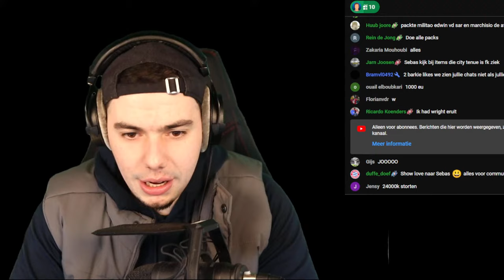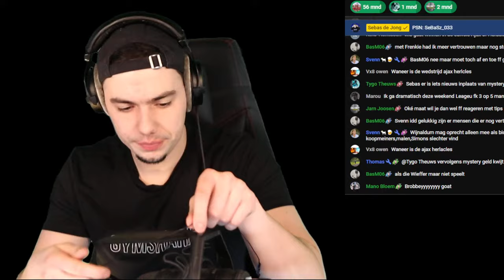LIVE EA FC 24 VEEL PACKS MET FUT BIRTHDAY!!🔥 Sebas de Jong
Sebas de Jong!

ALLEEN MAAR GEZELLIGHEID!

• Je krijgt een logo achter je naam.
• Je krijgt een andere kleur naam in de chat.
• Nooit last van langzame modus in de chat.

DONATIES: (NIET VERPLICHT, TOESTEMMING VRAGEN AAN OUDERS ALS JE NOG GEEN 18+ BENT!)

PS5/EPIC naam: SeBaSz_033

Bedankt!